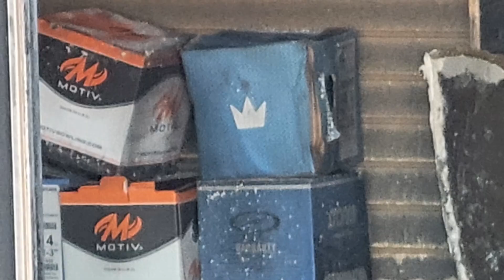Fire rips through pro shop at Dixie Bowl in St. George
ST. GEORGE — Bowlers made way for firefighters under the neon lights of Dixie Bowl & Billiards Tuesday night after a fire ripped through the pro shop next door to the city’s oldest bowling alley.
The aftermath of the fire will keep the bowling alley closed for at least a day or more, though most of the damage was contained to the pro shop. Written by Chris Reed